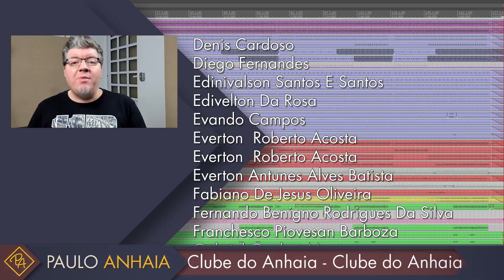O negócio é mexer até ficar bom - Imagens com Frases #85 (2020)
Basicamente a coisa toda se resume em mexer até ficar bom :-D

Essa série de vídeos foi postada orginalmente no Facebook, no ano de 2017. Como os temas ainda são relevantes e muita gente ainda não viu, resolvi respostá-la.

✅ Faça parte do Clube do Anhaia - Seja colaborador do meu canal do YouTube e tenha acesso a muita informação sobre produção musical

✅ Baixe meu Ebook Gratuito, Cinco Dicas Para Produzir a Sua Música em Casa, um guia de produtividade para home studios.

✅ Conheça o curso "Então Você Quer Gravar a Sua Música?"

🔵 Neumann

🔵 Edifier
Use o cupom ANHAIA e tenha descontos na compra de produtos Edifier